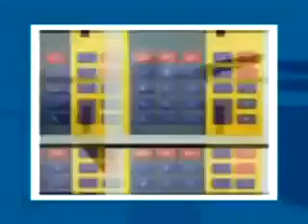Nalla Vanithakal Nanmayuda Nirakudangal CD2 (Basheer Saqafi)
Nalla Vanithakal Nanmayuda Nirakudangal CD2 (Basheer Saqafi) Sunni Malayalam islam Islam Thouheed kanthapuram shirk ssf sys video Swalath mujahid moulavi Wahhabi Mugaamugam mukamukam samvadam Perod ahsani wahabism khurafi musliyarholy hair islahi markas markaz samastha sullami hussain zakaria nadapuram thirukesham salafi AP EK Saqaafi saqafi maala moulid mudi maulavi sunni KNM sthree wahabi skssf song gulf ullal niche truth student msm sio msf ism knm mgm aulia darga karamath uroos jaram beevi movie mm akbar youth news anas kayakkodi alavi swalahi huda